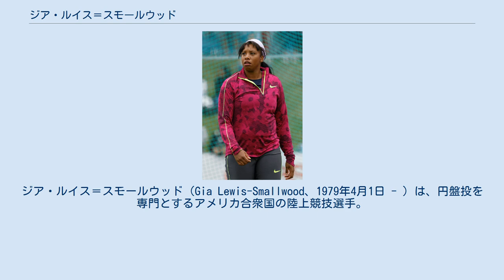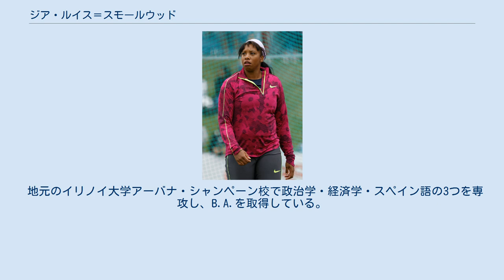ジア・ルイス＝スモールウッド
ジア・ルイス＝スモールウッド（Gia Lewis-Smallwood、1979年4月1日 - ）は、円盤投を専門とするアメリカ合衆国の陸上競技選手。
2011年に、非公式の大会で55m03を投げ、アメリカの室内新記録を樹立した。
 センテニアル高校時代はバスケットボールの選手としてプレーする一方、陸上競技では短距離走をしていた。
コーチに勧められて円盤投に挑戦したところ、わずか8週間の練習で約140フィート（≒43m）を投げ、大学では砲丸投を勧められたが、1年生のうちはバスケットボールにこだわった。
スポーツ選手になりたいと思っていたジアは、バスケットボール選手としての限界を感じ、2年生から円盤投選手として競技をすることを決意した。
その後アメリカの大学陸上では優れた成績を残すも、世界レベルの選手としてはなかなか芽が出ず、4度目のオリンピック代表選考会で、ようやく代表の座を勝ち取った。
 苦しみながら代表権を得たロンドンオリンピックでは、予選を15位の成績で終えるも、決勝に進出することはできなかった。
モスクワで開かれた2013年世界陸上競技選手権大会では5位に入賞し、同年のワールドチャレンジ・ザグレブでは、決勝で66m29をマークし、自己新記録と大会新記録を打ち立てただけでなく、国際大会で15連勝を続けていたサンドラ・ペルコビッチを破り、ペルコビッチの連勝記録をストップさせた。
3日後のダイヤモンドリーグ最終戦メモリアルヴァンダムではペルコビッチに2m22の大差を付けられて敗北した。
 種目はすべて円盤投。
 WR 世界記録 | AR エリア記録 | CR 選手権記録 | GR 大会記録 | NR 国家記録 | OR オリンピック記録 | PB 自己ベスト | SB シーズンベスト | WL 世界最高（当該シーズン中） イリノイ州シャンペーン出身、在住。
父はエコノミスト、母はテニス場のパートタイマーである。
アメリカの陸上競技全国大会に初めて出場したのは6歳の時（種目は短距離）で、以来ナイキがスポンサーに就任する2009年（30歳）まで両親が経済援助を続けていた。
子供の頃の愛読書は、『はらぺこあおむし』と『アンナ・カレーニナ』。
 地元のイリノイ大学アーバナ・シャンペーン校で政治学・経済学・スペイン語の3つを専攻し、B.A.を取得している。
卒業後は同学のYWCAスタッフを務めている。
既婚者である。